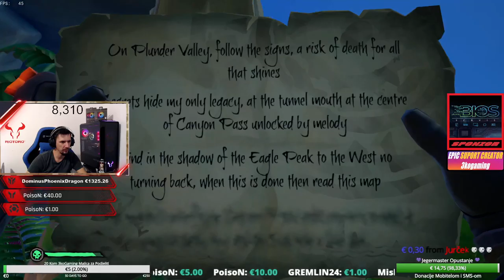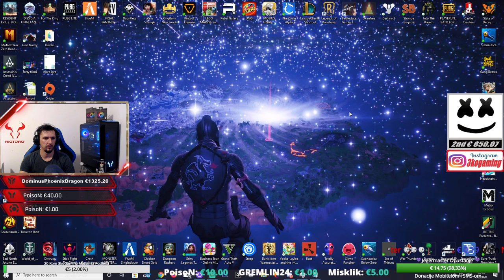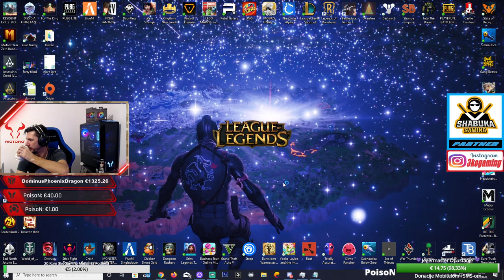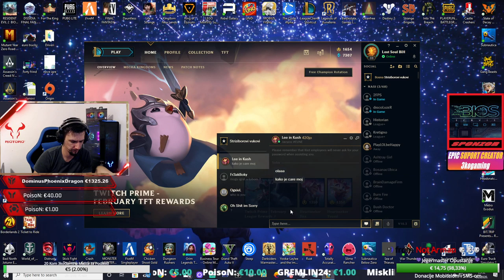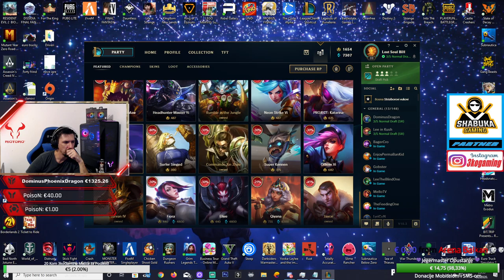🔴 Escape from Tarkov - The Cycle - Sea of Thieves - Giveaway Limited Privjesak - SAC: 3kogaming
▶ Hvala na gledanju i dobro dosli na Safe for Work - Bez psovanja kanal za sve nacije i sve generacije.
 🛑Livestream SVAKI DAN !!!

  Pon-Pet - Pocetak Liva od 18:00-21:00
  Subota -  od 18:00-20:00
  Nedelja - Ovisno kad se ukaze prilika

▶ Podrska Kanala 💰

🎼 1€ Moje Zastave - Parni Valjak 23 sec.
🎼 2€+ Lete Pare - Pantic 22 sec.
🎼 5€+ Models - pare pare pare --- 35 sec.
🎼 10€+ Uros Zivkovic - Ja za zene imam dara --- 41 sec.
🎼 20€+ Dino Hegic - Nepamtim Imena --- 30 sec
🎼 30€+ Miracle Of Sound - Black Flag --- 65 Sec
🎼 40€+ Dino Hegic - Ljubavi moja --- 61 Sec
🎼 50€+ Mira Mirkovic - Tu za sankom --- 54 sec.
🎼 100€+ Dino Hegic - Da se opet rodim --- 121 Sec
⚠ NAPOMENA: Svaka pordska kanala je dobrovoljna i kao takve neće biti refundirane ⚠
⚠Chanel support money is not open for refund!⚠

▶PRATITE NAS

Sponzori Kanala:
⭐ RIOTORO - Najkvalitetnija Gaming oprema na Balkanu: Kucista, Tastature, Misevi, Napojne, Podloge i ostalo... Sve mozete nabaviti po najpovoljnim cijenama u:

  1. 🥇 DominusPhoenixDragon - € 1328.70
2. 🥈 MelloTV € 650.07
3. 🥉 SamperBS € 443.99
4. ToxicGames € 387.40
5. Turi Dragan € 354.21
6. PoisoN € 214.32
7. KarloYT € 206.14
8. Anonymous S € 174.95
9. ErrorVaylus € 172.80
10. Anonymous TK € 140.30

Postanite Clan 3koGaming YouTube kanala.

Time jos vise podrzavate 3koGaming kanal i bice te nagradjeni posebnom 3koGaming znackom pored vaseg imena u Chatu.
Znacka ce se unapredjivati - mijenjati u ovisnosti koliko ste mijeseci clan naceg kanala.

Dobiti ce te i posebne slicice - emodjije da koristite u chetu kao i jos mnogo pogodnosti koje ce uskoro doci

Hvala vam puno na podrsci ljubi vas vas 3koGaming

Narucite 3koGaming majicu u Laivu. Posaljete poruku "za Majicu" preko:
Skrill 15 Eura
Adresu saljete na instagram ili diskord
Ljubim

GIVEAWAY 1 Limited Edition 3koGaming Privjesak ( Napravljeno samo 10 Unikatnih Kom )

Obavezno je da budete Subscriber 3koGaming kanala kako bi vam nagrada bila urucena!!!

Ulazak u Giveaway je u Livestreamu upisete ( !giveaway 1 ) kosta 20 pojena i mozete uzeti 5 ticketa

Dodatni Ulazak u Giveaway je da nas suportate u Fortnite item Shopu. Slikate i Posaljete na Instagram.

SRETNO SVIMA !!! IZVLACENJE JE za 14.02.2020

 Comande:
!points                  ( provijera pojena )
!top                       ( top subovi sa najvise pojena )
!ulog x                   ( min 10 pojena mozete duplirati vace pojene ili izgubiti )
!give (ime kome dajes) x ( dajte nekom vase pojene )
!heist x        ( Igra pirata u pojene )

▶MUZIKA